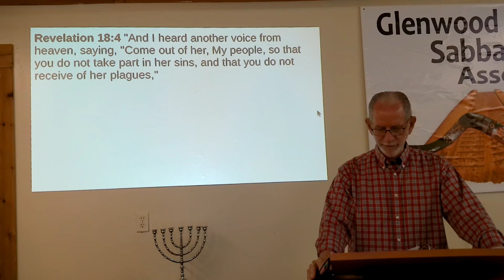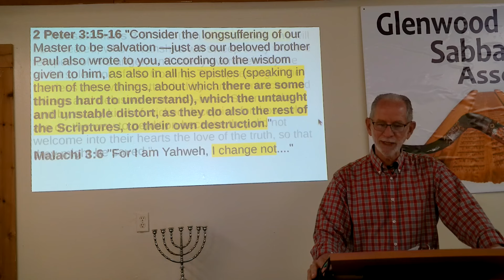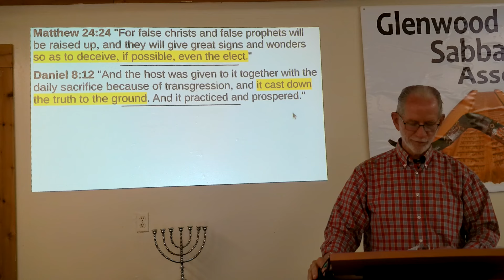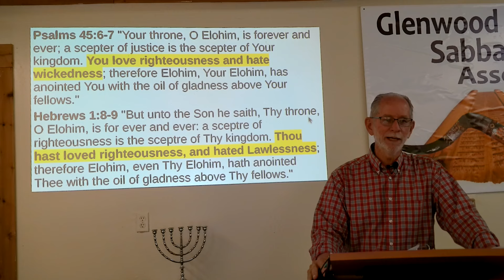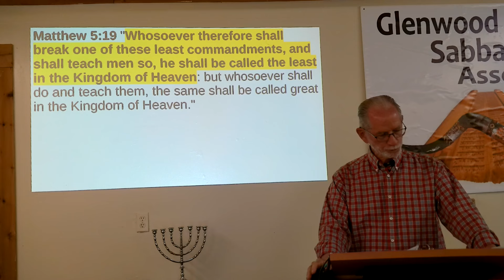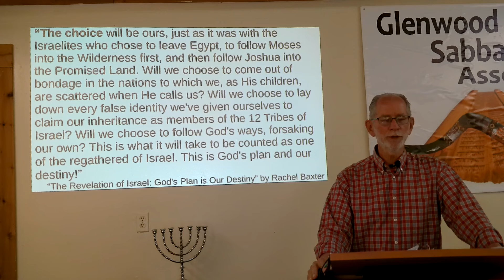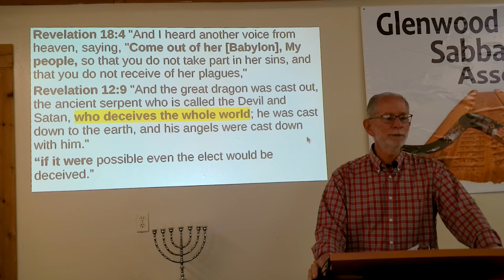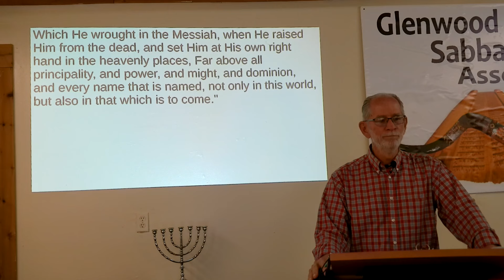Christians Must Obey the Law Pt 6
Christians Must Obey the Law Part 6. The great falling away that the Apostle Paul spoke of has happened when Protestantism and Roman Catholicism rejected Yahshua's words that He did not come to destroy the Law. They have distorted Paul's words in order to create a separate but non-existent "gospel for the Gentiles."